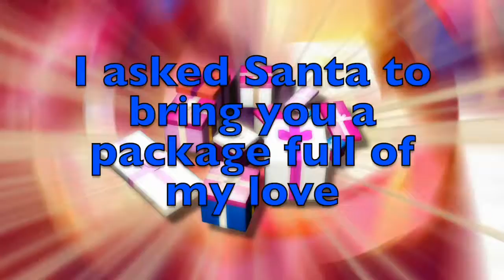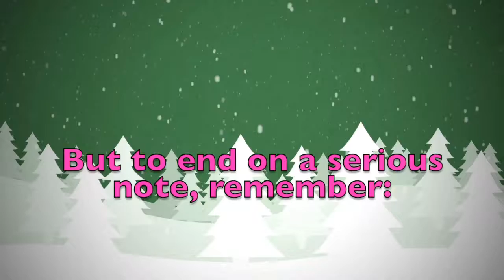Merry Christmas Maeve! A special message just for you.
Merry Christmas dear Maeve! These are a few personalised thoughts just for you! Did you like them? Would you send your Christmas wishes to your other friends...? On this youtube channel you will find videos for all kinds of names and nicknames. So, what are you waiting for? Surprise your friends by sending them a personalised video!